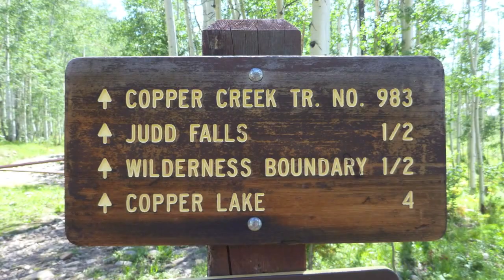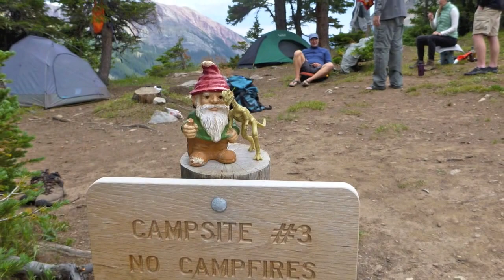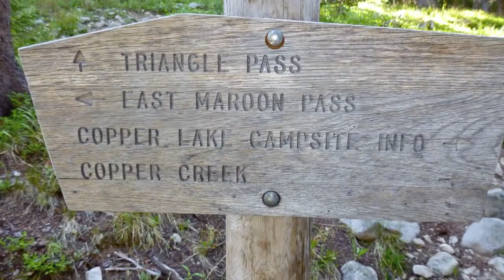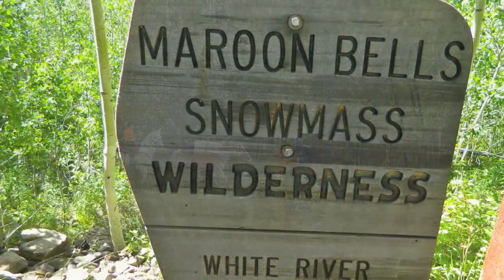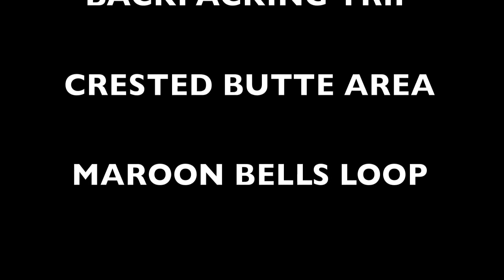2012 Maroon Bells Loupe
Same video but with pop music.